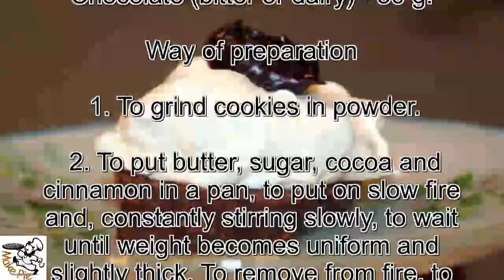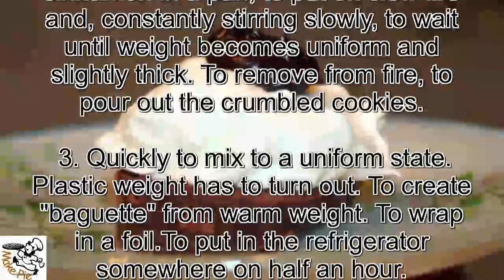Party cakes.Cakes Dark night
Ingredients

For a basis:
Cookies (any) – 200 g.
Cocoa – 6 tbsps.
Cinnamon - 0,5 tsps.
Cream of 35% - 500 ml.
Icing sugar - 100 g.
Chocolate (bitter or dairy) - 50 g.

 1. To grind cookies in powder.

 2. To put butter, sugar, cocoa and cinnamon in a pan, to put on slow fire and, constantly stirring slowly, to wait until weight becomes uniform and slightly thick. To remove from fire, to pour out the crumbled cookies.

 3. Quickly to mix to a uniform state. Plastic weight has to turn out. To create "baguette" from warm weight. To wrap in a foil.To put in the refrigerator somewhere on half an hour.

 4. Further on a water bath we kindle chocolate. To add to it some teaspoons of 35% of cream,  mix. To remove from a bath,  cool, but we don't give finally to cool down.

 5. We shake up the remained cream to steady peaks.

 6. To get a basis of our cakes from the refrigerator, to knife sharp thick mugs . From above we put whipped cream.

 7. In core of creamy "cloudlet" we spread chocolate and creamy mix in the form of a ball.

Bon appetit!   Party cakes.